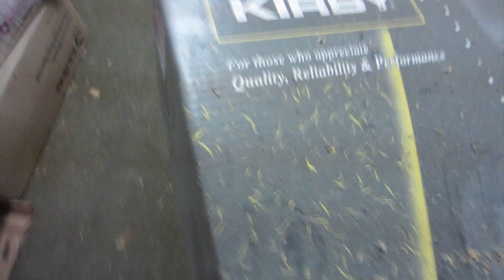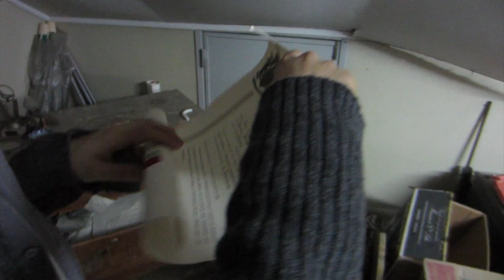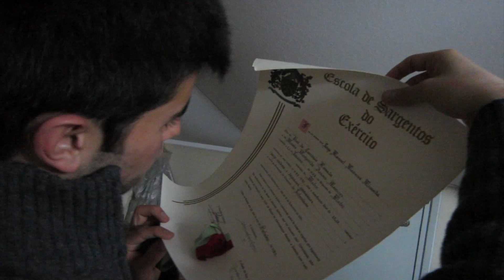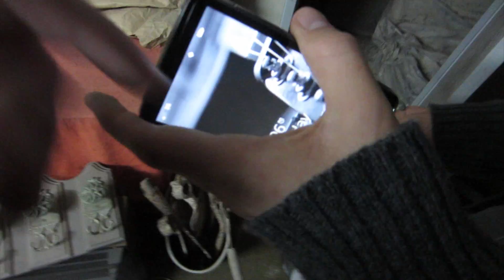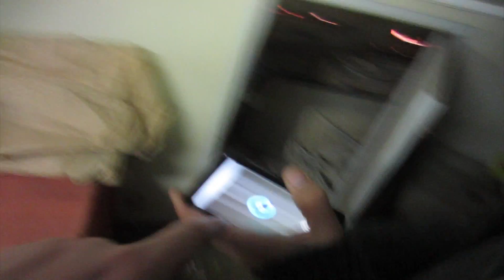MISTERIOUS ATTIC!!! (23-01-2012)